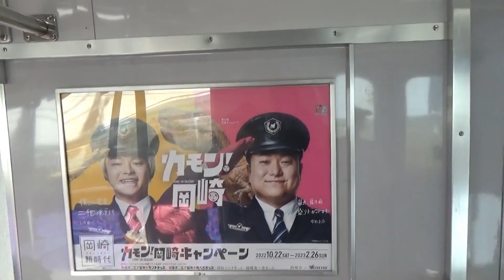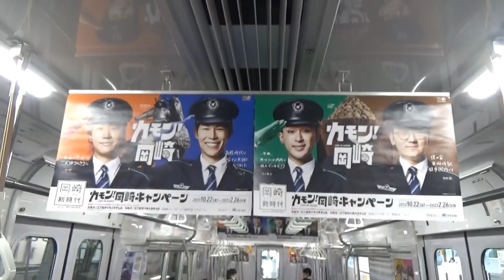東海オンエア 名鉄３５００系広告列車の車内の様子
東海オンエア広告列車が、名鉄３５００系３５０２編成に全面広告を実施しました。登場してから３０年になります。その車内の様子を撮影しました。